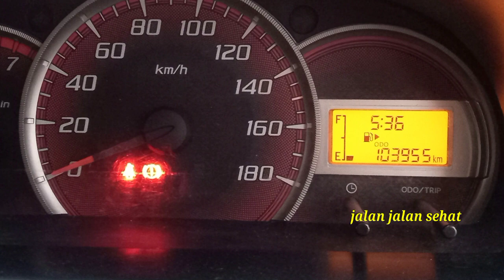LIVE DAPAT AVANZA G MT 2013 FAVORIT PUTIH ORISINILAN ISTIMEWA SPET BAMPER AJA KM ASLI 100 RB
TOP CONDITION AVANZA G MT 1.3 2013